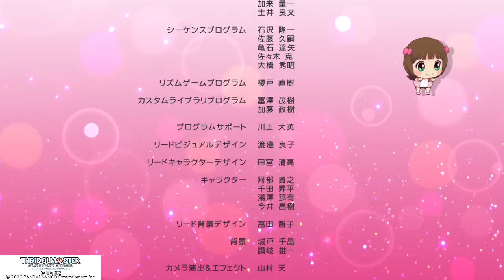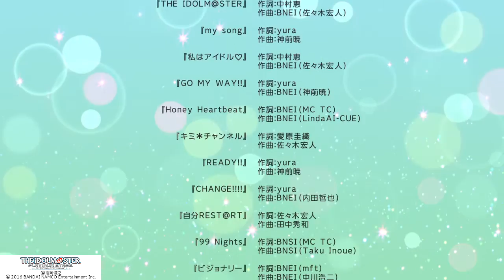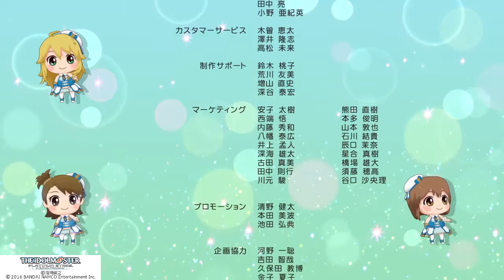アイドルマスター プラチナスターズ_20160828161748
アイドルマスター プラチナスターズ